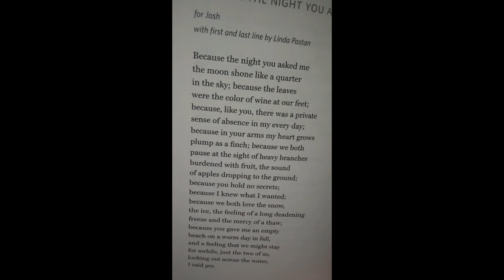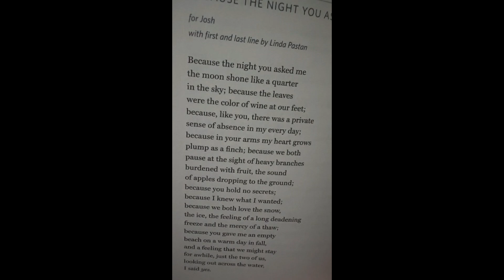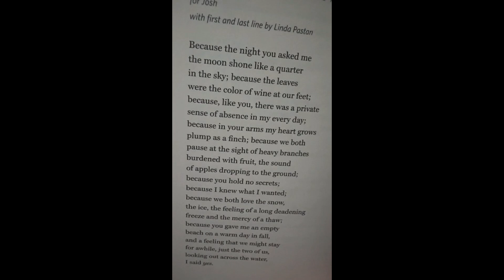❤️⛈️Rain & Thunder Sounds, Soft Poetry Read Aloud✨📖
❤️✨Let's read, analyze, and discuss this lovely piece of poetry, 'Because the Night you Asked' by Crystal S. Gibbins!

Whispers by Forever
Forever Whispers
Poetry in The Rain by Forever
Reading from poetry book: How to Love the World - Poems of Gratitude and Hope